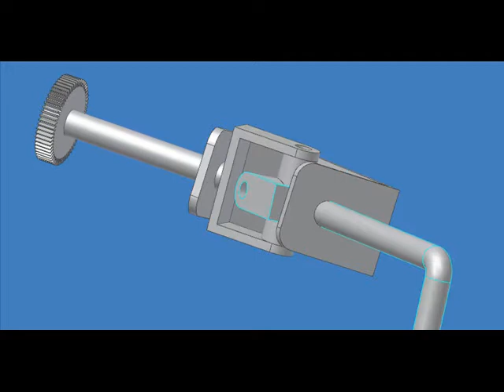3D Gadget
Created between 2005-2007 as a part of test: AutoDesk Inventor